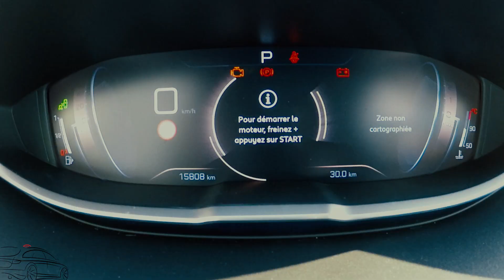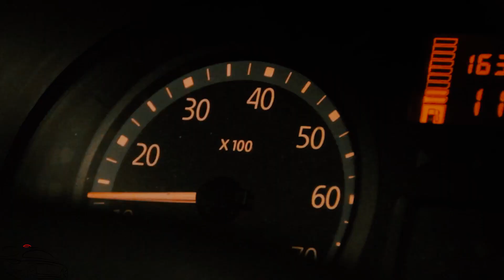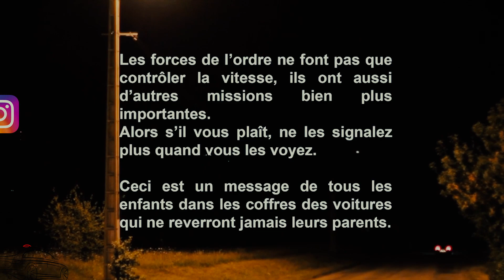SIGNALER OU NON LES CONTRÔLES ROUTIERS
A MEDITER !